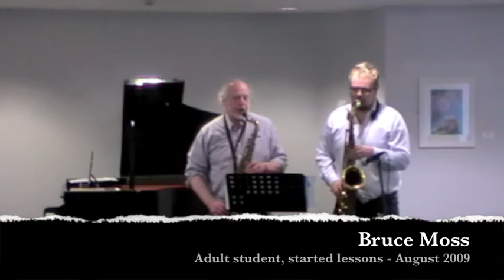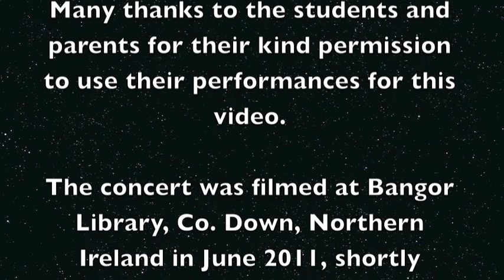Student's Concert, Bangor Co Down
See some of Dan's students perform at an informal concert in June 2011